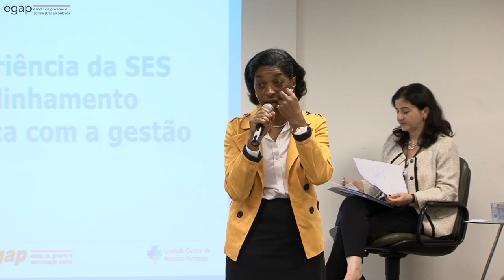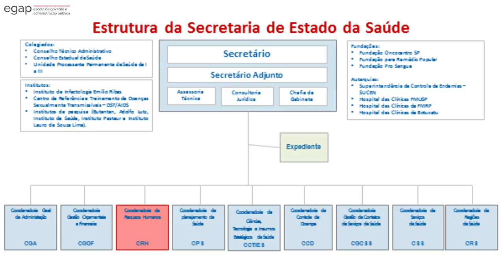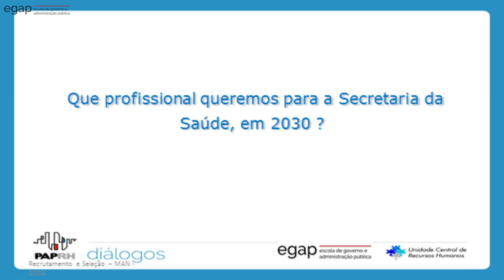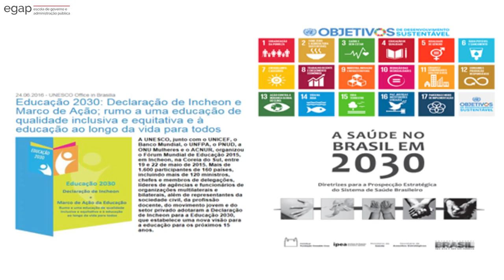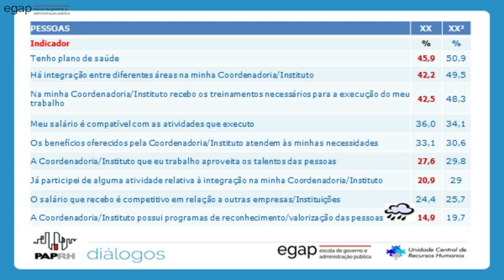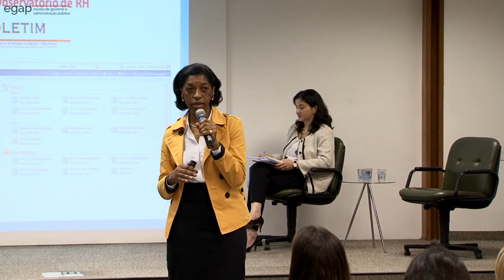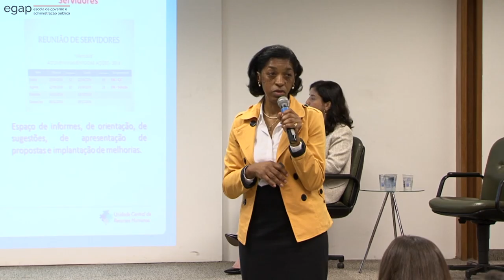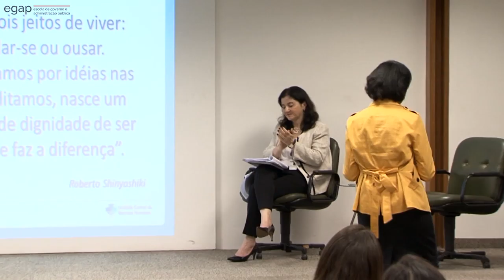O alinhamento da política pública e a gestão: o caso da SES [bloco 2]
O Diálogo sobre Gestão de Pessoas é um evento bimestral organizado pela Escola de Governo e Administração Pública e acontece em auditórios de diversos órgãos do Estado de São Paulo.
Para fazer a discussão do tema: "O alinhamento da política pública e a gestão: o caso da Secretaria da Saúde do Estado de São Paulo" convidamos:

A politica Estadual de Saúde: José Dinio Vaz Mendes
Médico formado pela Faculdade de Ciências Médicas da Santa Casa de São Paulo, concluiu a Residência Médica no Departamento de Medicina Social da mesma Faculdade.
Especialista em Saúde Pública com atuação na Secretaria Municipal de Saúde de São Paulo – Capital e na Secretaria de Estado da Saúde de São Paulo, atualmente na Coordenadoria de Planejamento de Saúde desta Pasta

Impacto na Gestão de Pessoas: Maria Aparecida Novaes
Especialista em Administração Hospitalar e Gestão de Recursos Humanos em Saúde pela Faculdade de Saúde Pública da Universidade de São Paulo - USP. Atualmente é Assistente do Coordenador de Recursos Humanos da Secretaria de Estado da Saúde.

Mediadora: Adriana Abrao
Doutora em educação pela Pontifícia Universidade Católica de São Paulo (PUC/SP) e mestre e graduada em administração de empresas pela Escola de Administração Empresas de São Paulo da Fundação Getúlio Vargas – EAESP – FGV.
Coordenadora de Projetos de Formação Profissional da Escola de Governo e Administração Pública (EGAP) da Unidade Central de Recursos Humanos (UCRH) da Secretaria de Planejamento e Gestão (SPG

O diálogo foi realizado no dia 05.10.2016 no auditório da Secretária de Planejamento e Gestão.